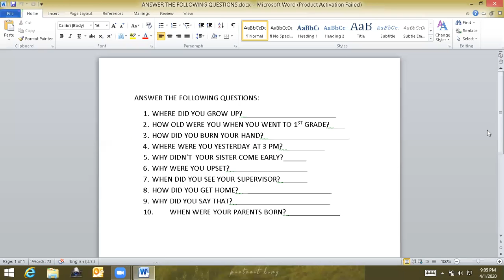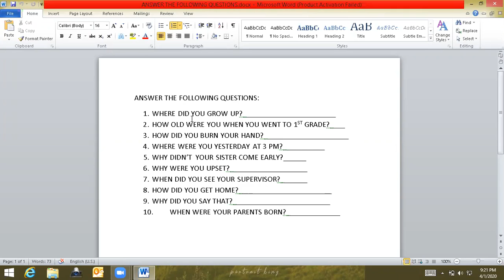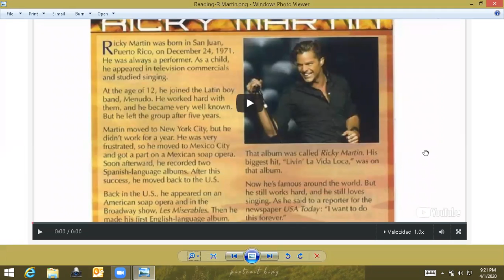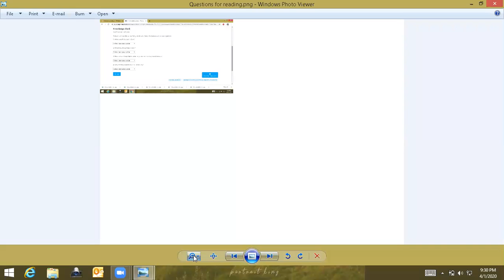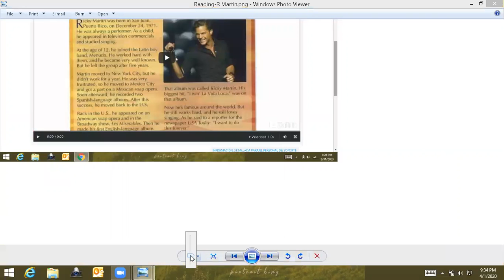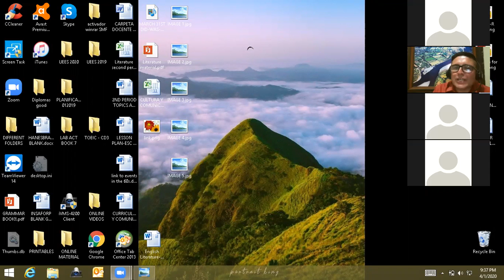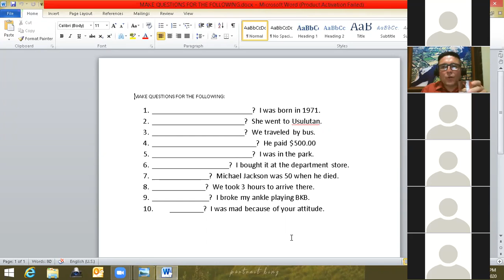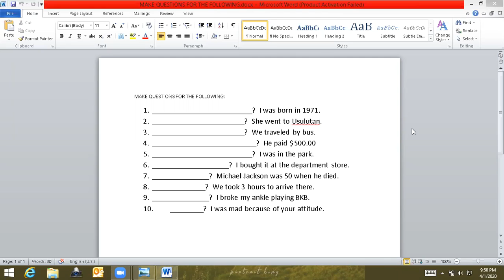Ingles Corporativo- APRIL 01ST READING COMPREHENSION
APRIL 01ST READING COMPREHENSION